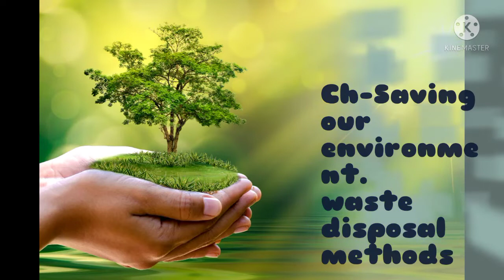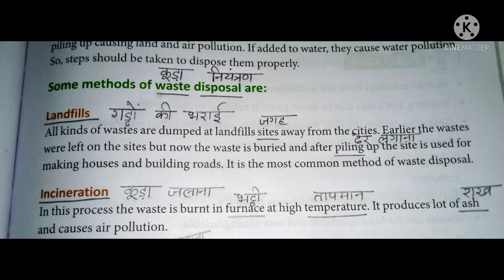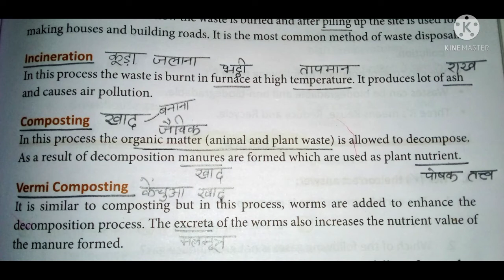EVS( class -5) Topic-Waste disposal methods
EVS( class -5) Ch-Saving our environment.Topic-Waste disposal methods.@THE SUM OF SCIENCE.
by Ms.Shakun Ma'am.